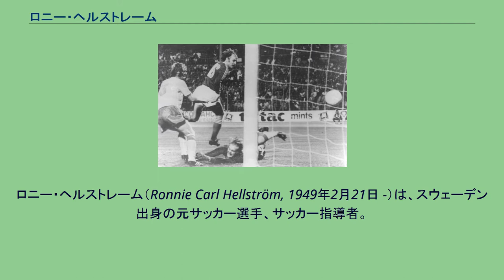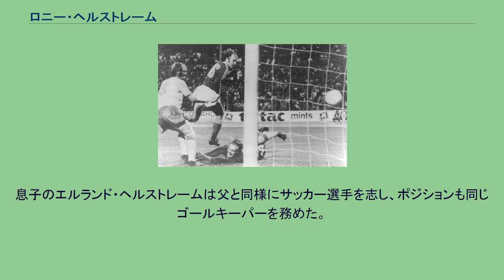ロニー・ヘルストレーム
1974 FIFAワールドカップでのヘルストレーム（右下）。
中央はポーランドのグジェゴシ・ラトー。
ロニー・ヘルストレーム（Ronnie Carl Hellström, 1949年2月21日 -）は、スウェーデン出身の元サッカー選手、サッカー指導者。
選手時代のポジションはゴールキーパー。
1970年代を代表するゴールキーパーの一人であり、スウェーデン代表として国際Aマッチ77試合に出場した。
ヘルストレームはスウェーデン南部のスコーネ地方にあるマルメで生まれたが、13歳の時に家族と共にストックホルムへ移住した。
少年時代からゴールキーパーとしての才能を示すとハンマルビーIFの下部組織に入団し、17歳の時にトップチームに昇格した。
一方で当時のスウェーデン国内はプロリーグ化はされておらず、多くの選手は正規の職業との兼業という形でプレーをしセミプロとして少額の報酬を得ていた。
ヘルストレームもハンマルビーでのプレーの傍ら、大手の小売りチェーン店の内勤業務に就いていた。
1974年に西ドイツ・ブンデスリーガの1.FCカイザースラウテルンとプロ契約を結んだ。
ゴールキーパーのプロ転向はセミプロが主流だったスウェーデンサッカー界において異例のことであり、ブンデスリーガでプレーする初のスウェーデン人選手となった。
カイザースラウテルンでは1976年と1981年のDFBポカール準優勝に貢献し、1984年に現役を引退するまで10シーズンに渡ってチームに在籍し、ブンデスリーガ通算266試合に出場した。
スウェーデン代表としては1968年に代表デビューし、1970年にメキシコで開催された1970 FIFAワールドカップ、1974年に西ドイツで開催された1974 FIFAワールドカップ、1978年にアルゼンチンで開催された1978 FIFAワールドカップに出場。
西ドイツ大会では同国の2次リーグ進出に貢献するなど国際Aマッチ77試合に出場した。
引退後はスウェーデンへ帰国し、古巣のハンマルビーIFやマルメFFのゴールキーパーコーチを務めたが 、1988年にGIFスンドヴァルで現役復帰を果たし1試合に出場した。
2001年からはドイツのホームセンターチェーンのホルンバッハ社に勤務している。
私生活では妻との間に3人の子供をもうけている。
息子のエルランド・ヘルストレームは父と同様にサッカー選手を志し、ポジションも同じゴールキーパーを務めた。
また、ヘルストレームの父もサッカー選手でゴールキーパーを務めていた。